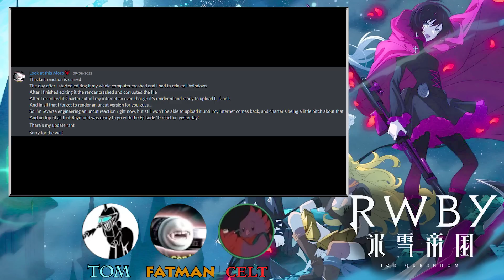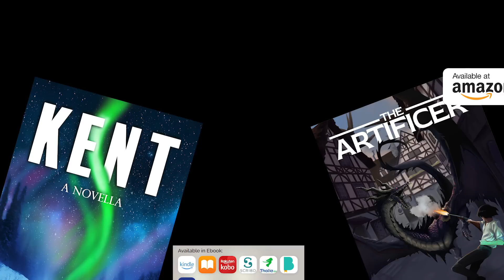RWBY: Ice Queendom | Episode 11, Light in Shadows | Reaction & Discussion!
Ice Queendom reaches it's climax with PLOTHOLES GALORE!

Unsure? Watch the trailer!

Timecodes:
0:00 | Book Ad
0:18 | Intro
4:41 | The Episode 9 Debacle
10:14 | Mustard Gas
13:36 | Episode 11: Light in Shadows
33:28 | Discussion